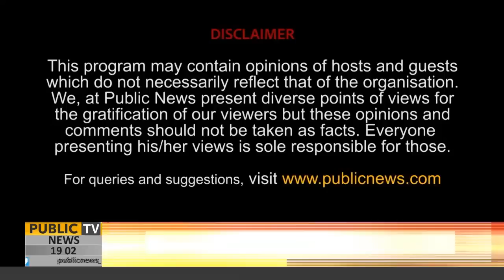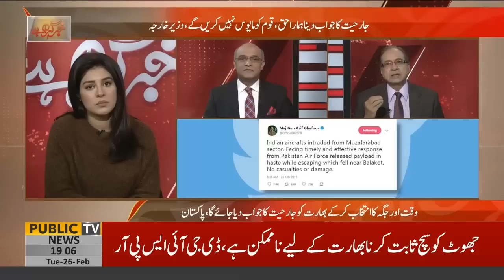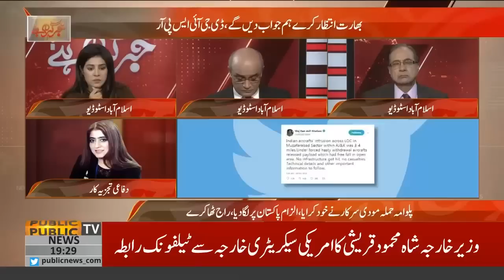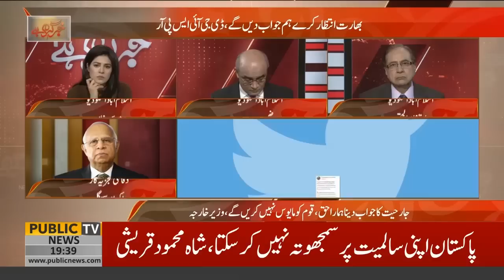Khabr Garm Hai with Sundas Khan | ikram sehgal | Zameer Haider & Ehtisham ul Haq | 26 February 2019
Khabr Garm Hai with Sundas Khan | ikram sehgal | Zameer Haider & Ehtisham ul Haq | 26 February 2019 | Public News

Team Members:
Chaudhry Ghulam Hussain | Saeed Qazi | Zulfiqar Rahat | Ehtisham ul Haq | Farha Sadia | Owais Tohid | Sundas Khan | Haider Mehdi | Faisal Qureshi | Owais Tohid | Muhammad Ali Durrani | Muzamal Suharwardy | Dr Umar Adil | Jawad Waseem | Gulfam | Shahid Khan | Dr Arooba | Chand Baral | Basit Ali